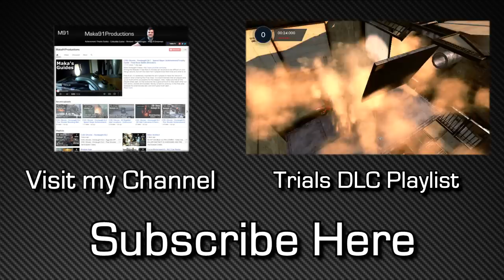Trials Fusion - Log Lady Achievement/Trophy Guide - Fire in the Deep DLC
Trials Fusion - Log Lady Achievement/Trophy Guide - Fire in the Deep DLC - Find all of Commander Zudina's audio logs

[0:09] - The Vestibule
[0:28] - Primordial Peak
[0:56] - Tectonic Jolt
[1:19] - Section-47
[2:39] - Downtown Fracture
[3:06] - Bottom Dweller
[3:21] - Deeper Underground
[6:07] - Iron Incendiary
[6:42] - Charred Remains